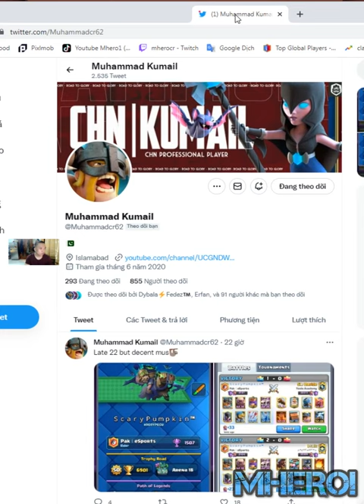Golem Night witch Elite Barbarians best deck Clash Royale scarypumpkin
Welcome to Mhero1
your coopertation.